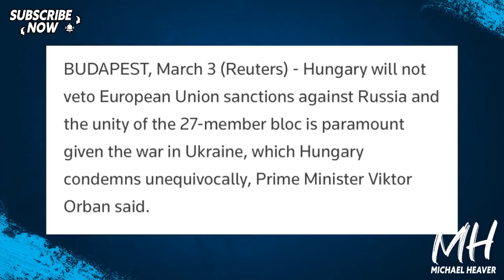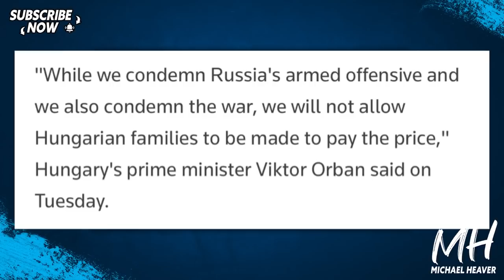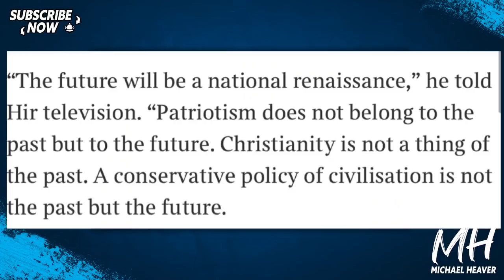Hungary's Election Result STUNS EU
"Orbán win sets stage for more EU battles on democracy and Russia. Bloc braces for more turbulence after Hungarian PM’s landslide election victory." Politico